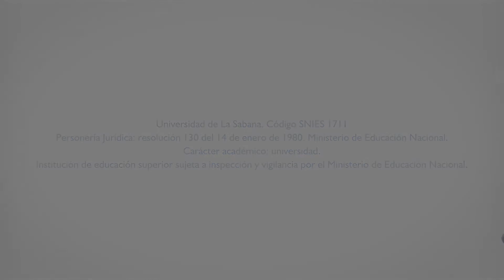Memoria del representante al Consejo Facultad de Derecho y Ciencias Políticas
Juan Nicolás Cortés, representante al Consejo de Facultad de Derecho y Ciencias Políticas, habla de su experiencia durante el periodo 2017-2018.